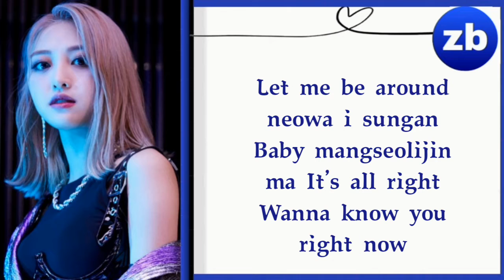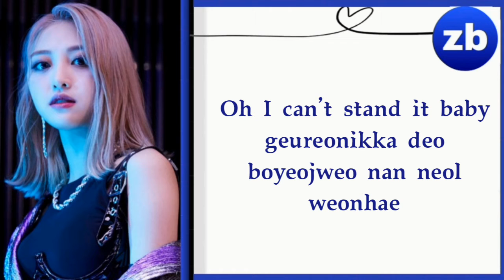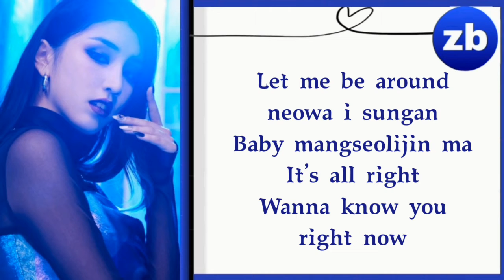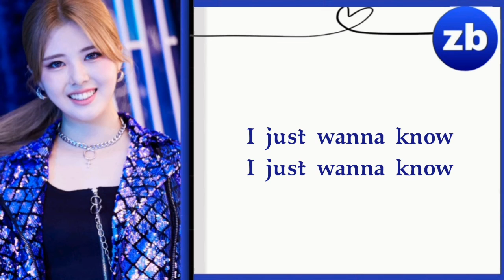PIXY (픽시) - Let Me Know Lyrics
Song: Let Me Know
Artist: PIXY
Album Fairy forest : Bravery